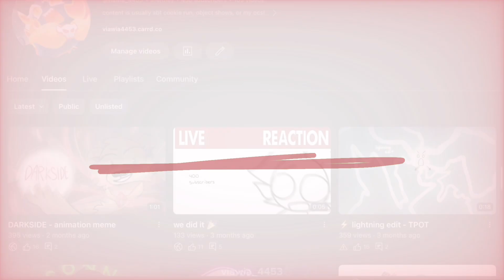(flash warning!!) NOT MY PROBLEM!!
big ass filler i am working on more stuff!!

2 and a half months guys…. what the sigma…….
i literally said i would post this summer and i didn’t 😭😭

also this basically is my problem i just wanted to do a trend lol

apps used:
capcut
ibispaintx

time taken: 4 hours (surprisingly)

i am never doing tweening again this took so long
my frame by frame was so much better anyway 😔

ok bye!!! i swear i will post (not guaranteed)